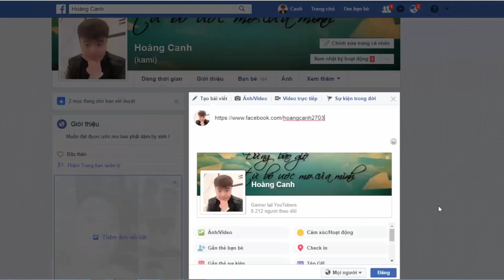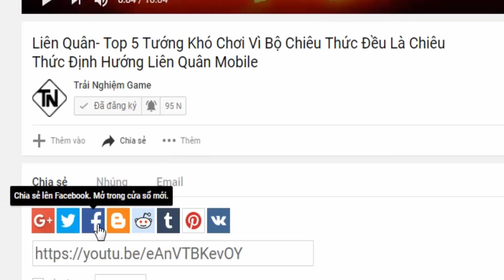Liên quân Kriknak Yêu trùng cổ mộ ra mắt Trang phục kriknak Bậc S siêu phẩm mới liên quân mobile